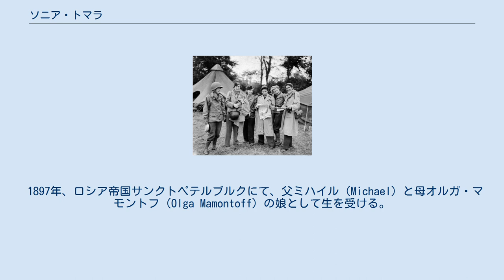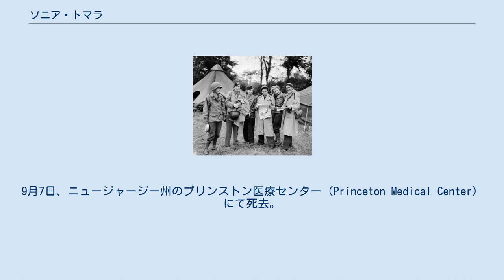ソニア・トマラ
ソニア・トマラ（Sonia Tomara, 1897年2月26日 - 1982年9月7日）は、ロシア帝国出身のジャーナリスト。
第二次世界大戦における最初の女性従軍特派員の1人と言われている。
 1897年、ロシア帝国サンクトペテルブルクにて、父ミハイル（Michael）と母オルガ・マモントフ（Olga Mamontoff）の娘として生を受ける。
ロシアでは化学工学の学位を取得してモスクワ女子大学を卒業している。
1920年、ロシア革命の最中、母と共にフランスへと逃れる。
フランスでは『ル・マタン』紙に採用され、政治部記者および編集者を務める。
1928年、『ニューヨーク・ヘラルド・トリビューン』紙に採用される。
 1930年代にはヨーロッパに戻り、ドイツ国におけるアドルフ・ヒトラーの権力掌握、ドイツのフランス侵攻といった出来事を取材した。
1940年、独仏休戦協定が結ばれた後にアメリカに戻る。
1942年、従軍特派員としての認定を受けて極東方面へと派遣され、中国・ビルマ・インド戦線における政治関連の取材を担当した。
 1943年5月、中国方面へと派遣され、揚子江にて日本軍と対峙する国民革命軍の活動を取材した。
その後に北アフリカに向かい、連合国軍司令部での取材を行った。
1944年、パリに戻る。
1947年、ウィリアム・クラークと結婚し、『ニューヨーク・ヘラルド・トリビューン』を退職。
 1982年8月、脳卒中を起こして入院する。
9月7日、ニュージャージー州のプリンストン医療センター（Princeton Medical Center）にて死去。